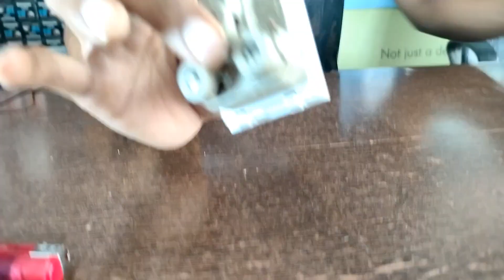Best Ceiling lights | Best Wire for house wiring in India | Best Switch Socket for Home#1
Best ceiling lights 2023 for bedroom | Best ceiling lights design ideas 2023 | best ceiling Part 3
best ceiling lights for living room
best ceiling lights for bedroom
best ceiling lights design ideas
2022
best ceiling lights for hall
best ceiling lights ideas for living
room
best ceiling lights brands in india
best ceiling lights on amazon
best ceiling lights telugu
best ceiling lights for shop
best ceiling lights for living room telugi
ceiling light
ceiling lights design
ceiling light fitting
ceiling light without false ceiling
ceiling light installation without false ceiling
ceiling light price
ceiling light repair
ceiling light design without false ceiling
ceiling light kaise lagaye
ceiling light colour
best ceiling fan 2023 in india
best ceiling lights in india
best ceiling fan
best ceiling fan 2022 in india
teluguNigella Mixer Grinder | Mixer Grinder | Mixer grinder Price | Mixer Grinder Repair Hindi | Mixer #1